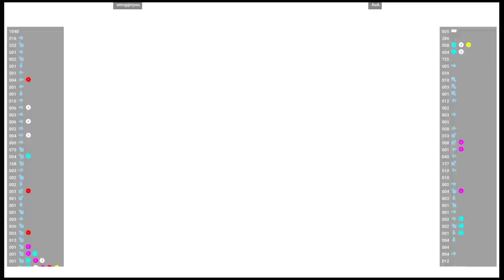CVS2 🆚 smugginyou VS AoA | Fightcade